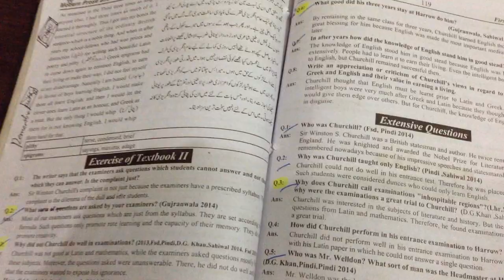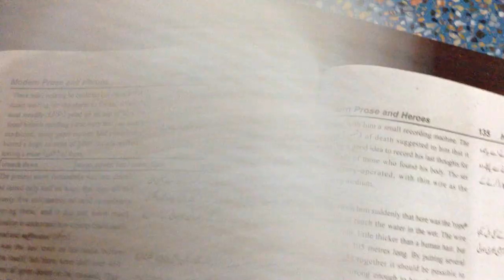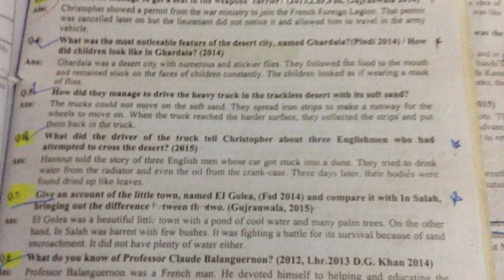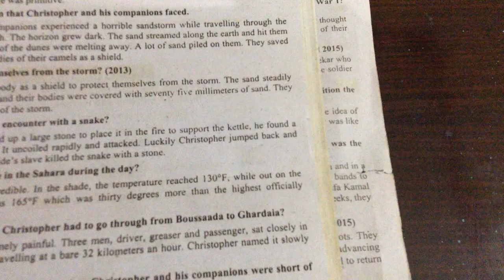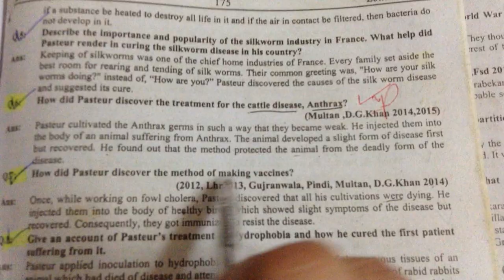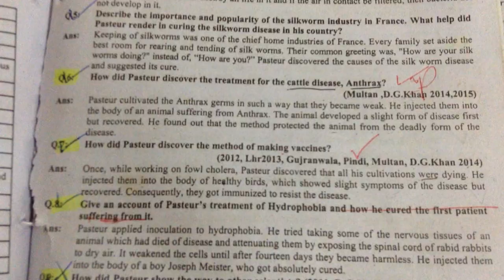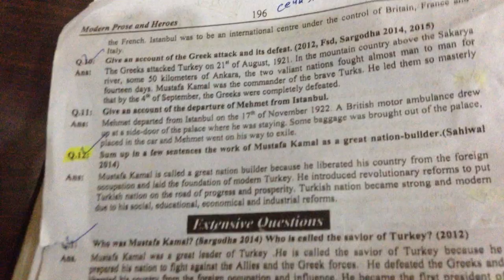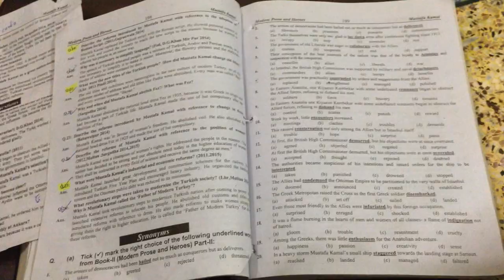English Guess Paper2019 important questions by Alqalameducationalchannel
hello dear students in this we will provdie you important questions of heroes for lahore and gujrawala students